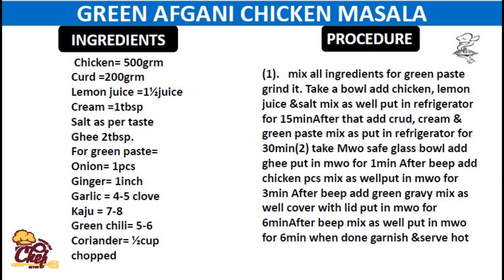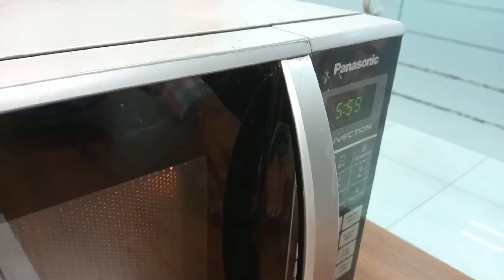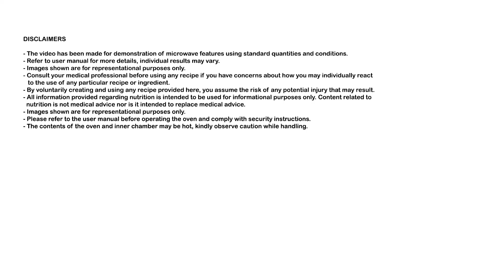Recipe of GREEN AFGANI CHICKEN MASALA in Panasonic Microwave